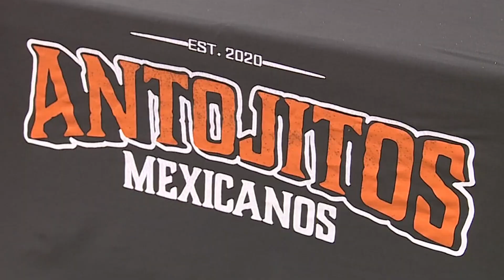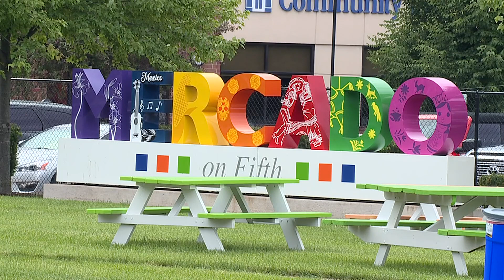Mercado on Fifth has a rainy start to the season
Even with storms brewing, plenty came out to enjoy the food and music.